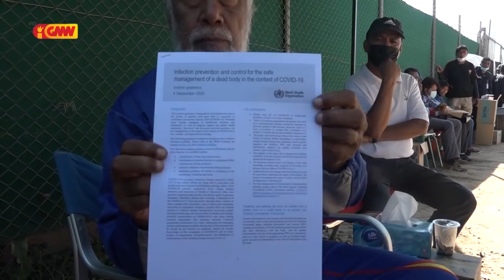Hafoin simu karta protokolu husi OMS, Xanana nafatin hatudu maturidade haraik aan ba MS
Reprezentante OMS iha Timor Leste entrega protokolu husi OMS, kona ba Funerál Vítima mortal COVID-19 ba Líder Nasionál Kay Rala Xanana Gusmão.

alende MS Odete Maria Freitas Belo hasoru malu ho Líder Nasionál Kay Rala Xanana hafoin halao vizita ba pasiente sira iha sala izolamentu Verra Cruz iha okaziaun nee Xanana hatudu nia maturidade haraik aan maske antes ne’e Xanana ho MS konsege haksesuk malu